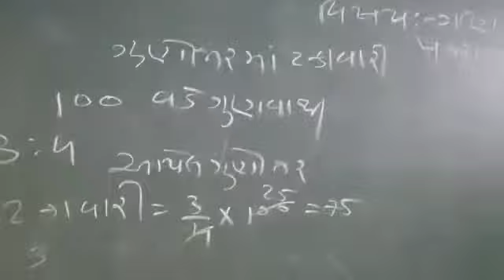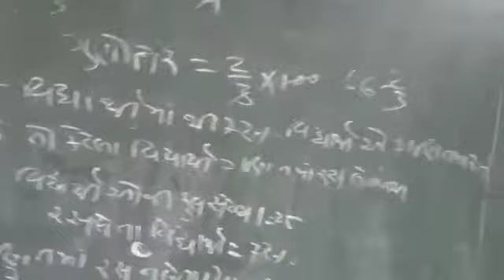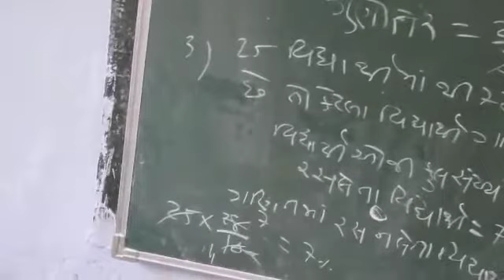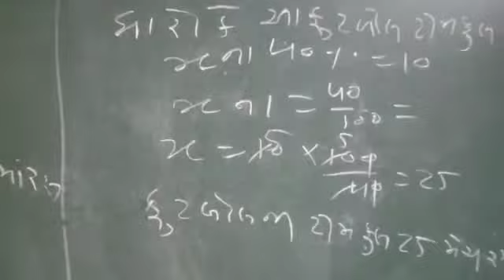13 October 2020(2)